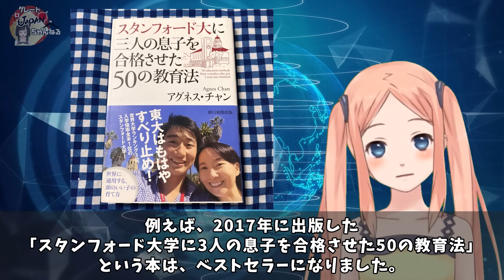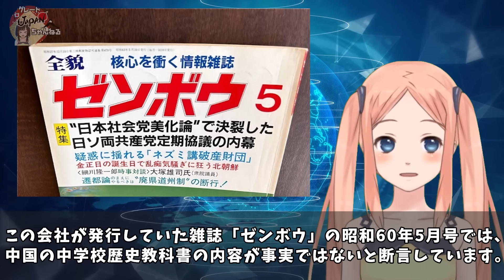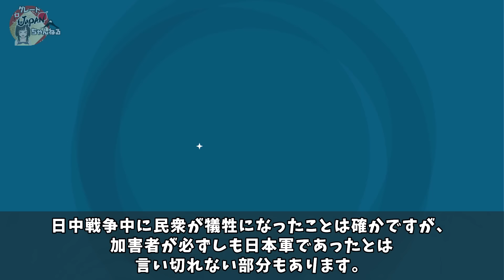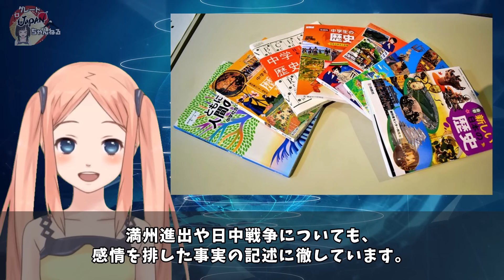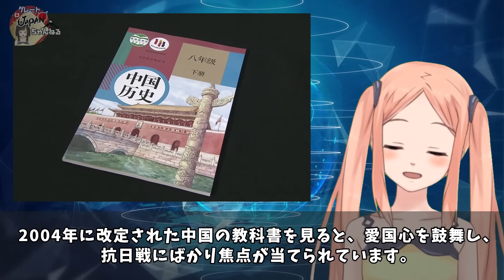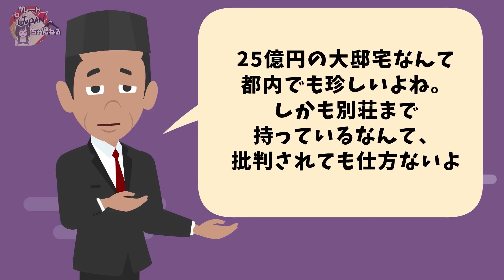【海外の反応】「中国の歴史教育を見習って欲しい」日本の教育を否定し糾弾するアグネス・チャンがTV番組で正論をぶつけられる！【グレートJAPANちゃんねる】